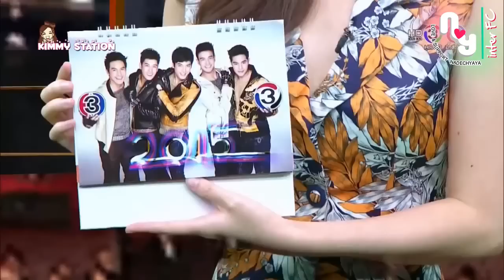[ENG SUB] Nadech Yaya and Channel 3 Dara - Photoshot Calendar 2015 | SSBT 27/10/14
Credit:
Translated by KimmyStationWorld

This video belong to:
BECI Corporation Ltd. (TV3 Thailand)

[Eng Sub] Kimberley - 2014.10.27 - SSBT - Ch3 Calendar